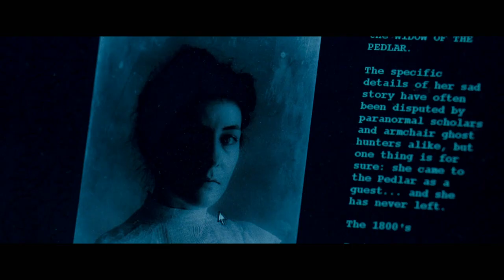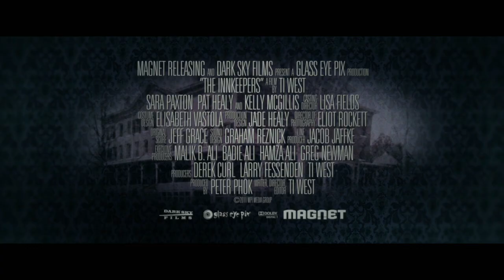The Innkeepers Trailer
After over one hundred years of service, The Yankee Pedlar Inn is shutting its doors for good. The last remaining employees -Claire (Sara Paxton) and Luke (Pat Healy) - are determined to uncover proof of what many believe to be one of New England's most haunted hotels. As the Inn's final days draw near, odd guests check in as the pair of minimum wage "ghost hunters" begin to experience strange and alarming events that may ultimately cause them to be mere footnotes in the hotel's long unexplained history.